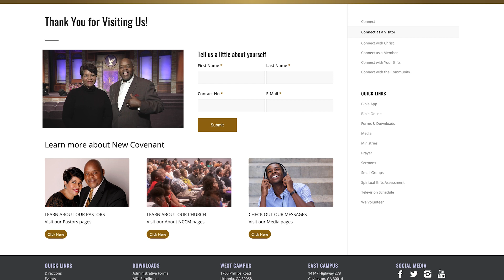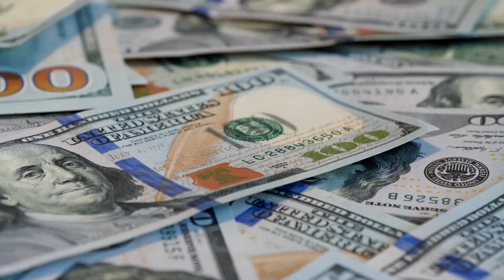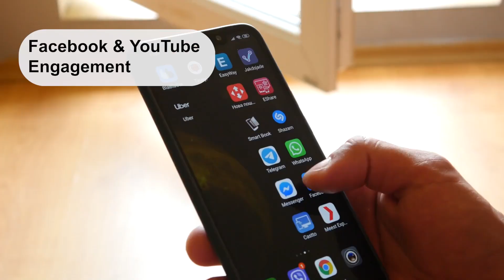FYI Sunday, 8 6 2023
LITHONIA CAMPUS - Sundays 11:00 a.m.

COVINGTON CAMPUS - Sundays at 8:00 a.m.